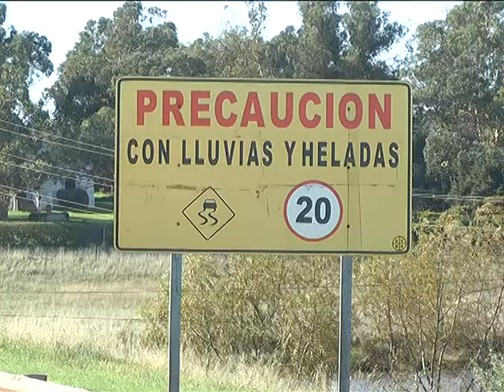ARREGLOS EN PUENTE ROCHA. Aguardan presupuesto para diferentes trabajos.